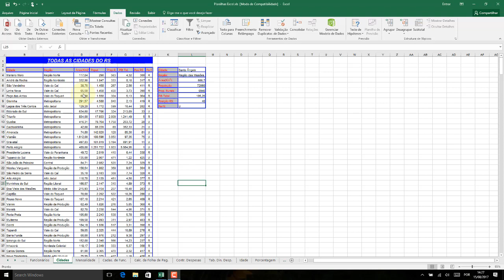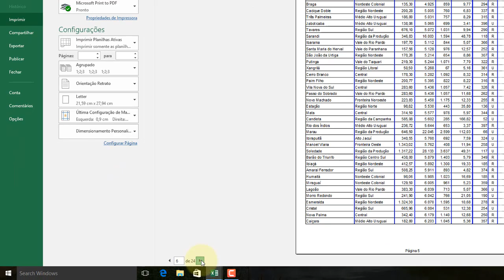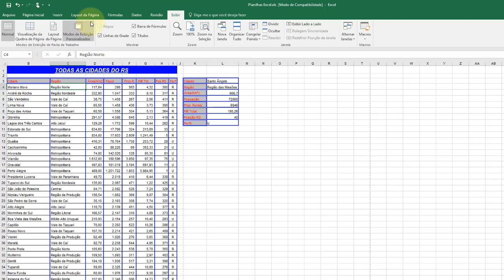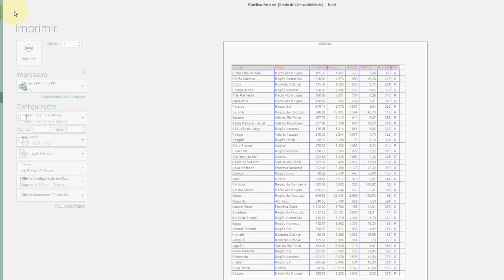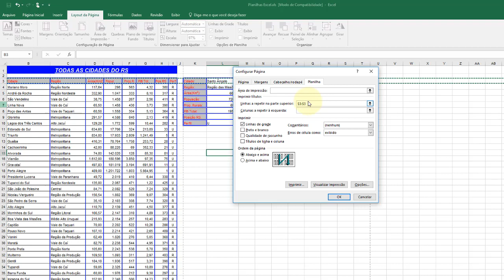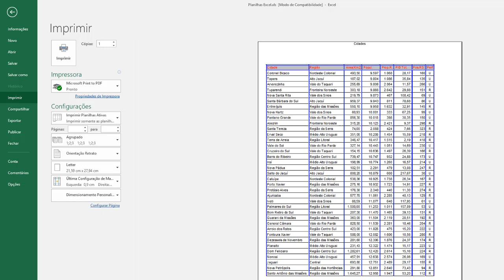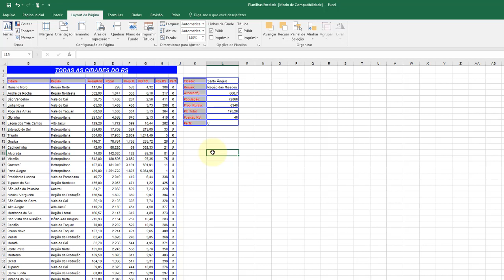Excel 2016 Aula 25 Congelar paíneis Definir area de impressao Configurar impressao modo avan